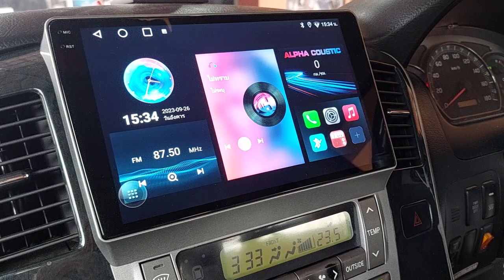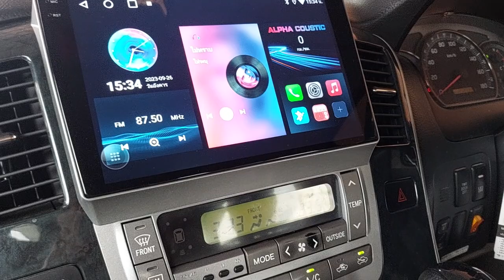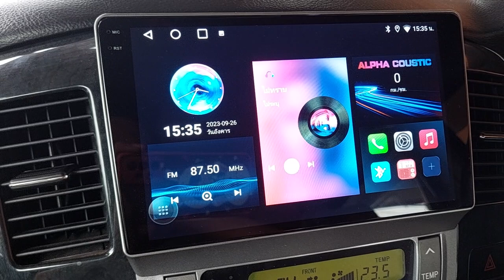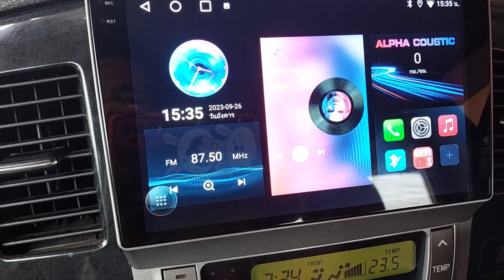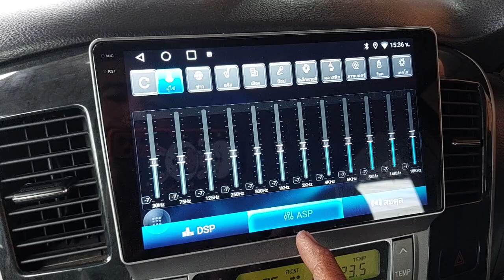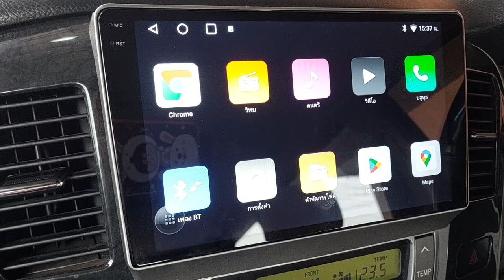รีวิว จอแอนดรอยด์ ขนาด 9 นิ้ว Alpha acoustic ram 2 rom 32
รีวิว จอ 9 นิ้ว ครับ alpha acoustic
ram2 rom32